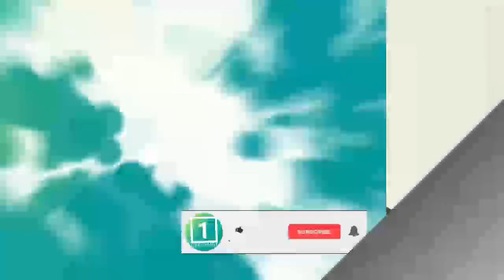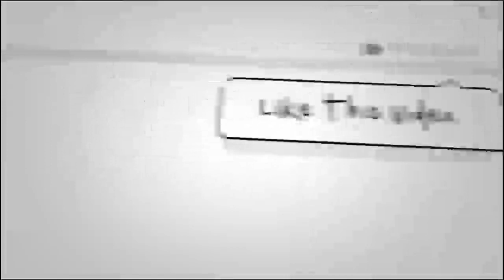فـ.ـرارغیرمنتظره مـ.ـقام شماره 1 طا..لبان از داخل پنجشیر